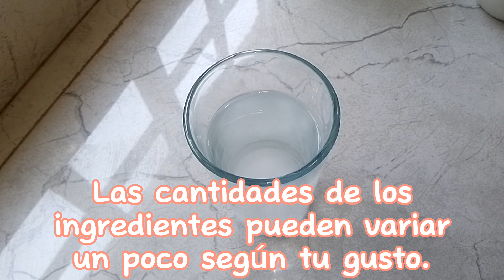Suero rehidratante casero 🥵